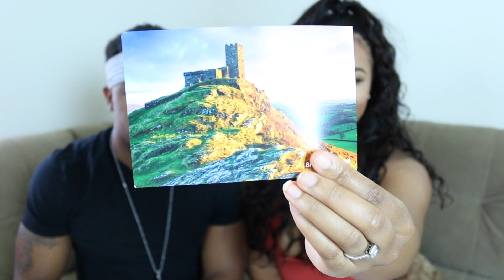AMERICANS TRY EXTREMELY BRITISH SNACKS! | BeautybyGenecia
Americans Try Snacks from UK! Americans Try Weird Snacks! Americans Try Foreign Snacks! Americans Try Foreign Candy! International Taste Test!

PREVIOUS VIDEO! CANDY CLUB TASTE TEST FT MY FIANCE

AMERICANS TRY WEIRD FOREIGN SNACKS!

Earned 10,000 in 6 months like I did!

if you made it this far comment "Mannie is fine chocolate"